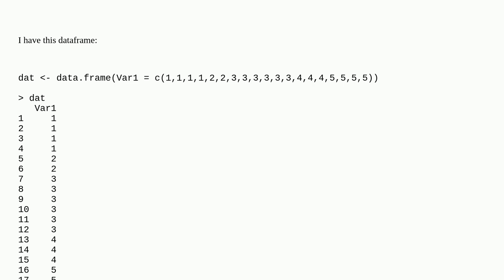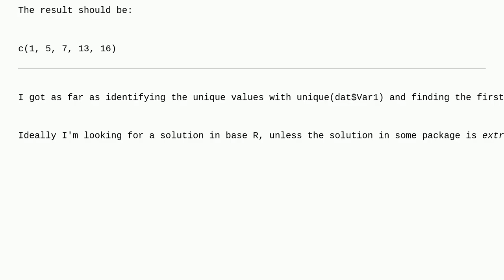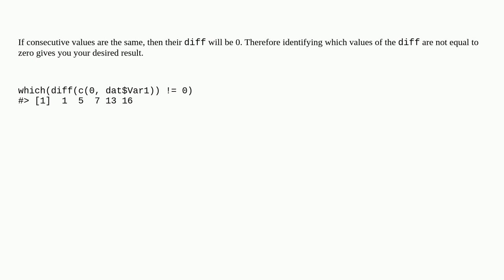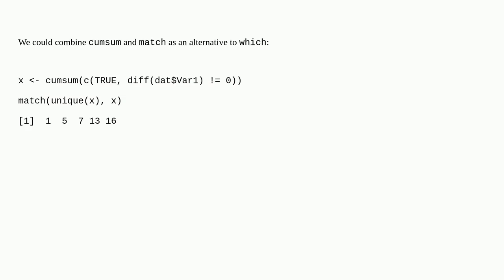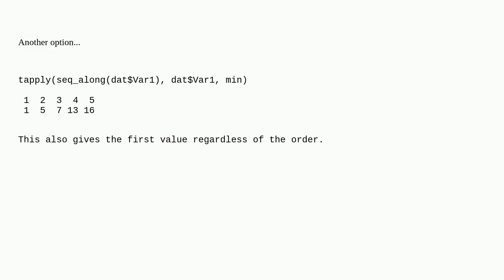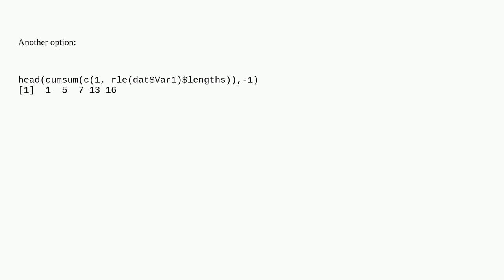Get the row number in which the value in a column changes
A special thanks goes out to the community

  dataframe search r